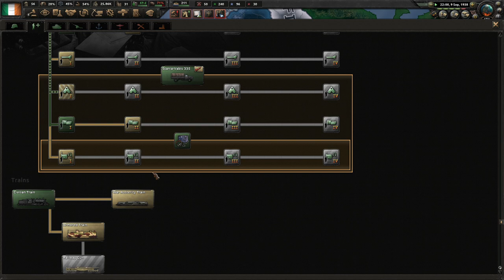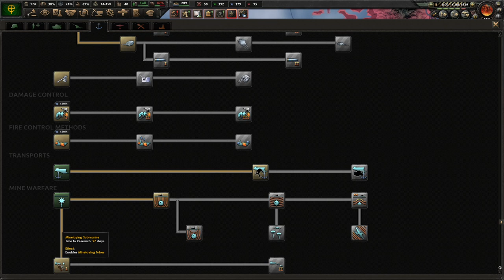HOI4-KX-Éire-ANH-Gearóid Ó Cuinneagáin-#4-Éire Is Strong And Free, The Ulster Issue Is Very Heated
In This Series, Gearóid Ó Cuinneagáin, The Leader Of The Architects Of The Resurrection, Shall Be Selected By O' Duffy To Take Power In The Aftermath Of Ó Coileáin's Assassination, Begin The Great Rebirth Of The Irish, Gaelic And Celtic Languages, Implement Corporatism Both Economically And Socially, Maintain Christianity As A Firm Pillar Of Our Society, Militarise The Irish Nation To Defend It From Outside Attack, Liberate Celtic Peoples All Across Europe, And Join Likeminded Nations In An Alliance!